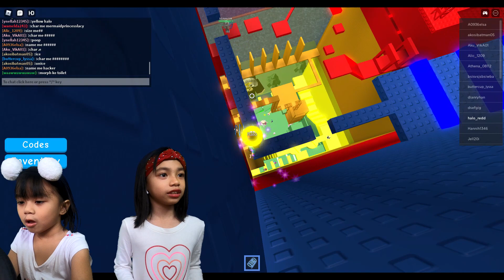Ruze's Tower Of Hell - Roblox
Ruzes Tower of Hell - In this Obby you can escape the tower of hell, Play all the obstacles and get a epic surprise at the end! Play today 😊

Roblox Tower of Hell - A tower roblox game